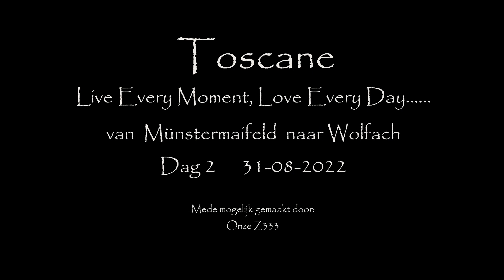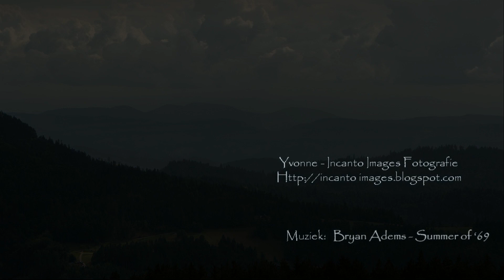Roadtrip Toscane - Dag 2 - van Münstermaifeld naar Wolfach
Wil je tekst erbij lezen van deze reis, kijk dan op de blog van Incanto Images Fotografie